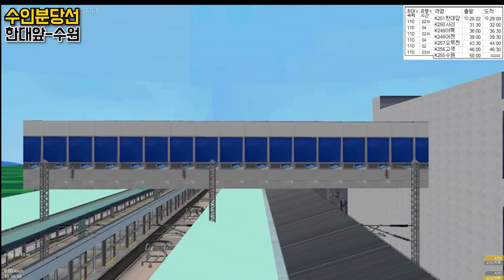[openBVE] 수인분당선 한대앞-수원 운행영상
해산강제작소에서 제작한 수인분당선 한대앞-수원 노선입니다.
상당한 퀄리티에 노선이라 재밌게 플레이 해봤습니다.

openBVE 수인분당선 - Enjoy!